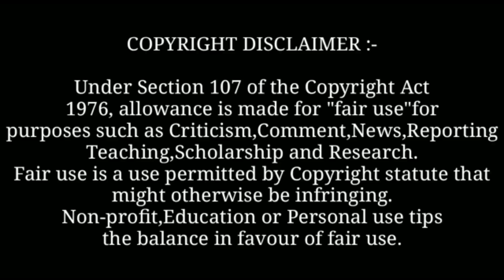Amli : Karan Aujla (Full Video) New Punjabi Song 2023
Background Music

Queries "